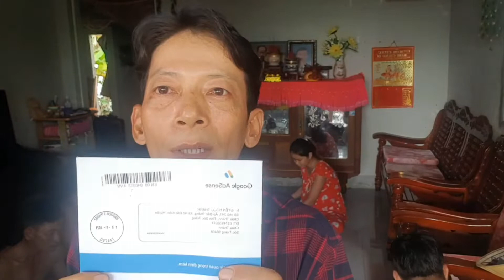P64 Chia Sẻ Niềm Vui Khi Nhận Được Mã Pin Từ Google Adsense / Thanh Vlog NT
Thanh xin chào cả nhà.
Hôm nay Thanh rất vui khi nhận được mã pin từ google Adsense gửi.
Thanh huy vọng cả nhà tiếp tục ủng hộ để Thanh có động lực tiếp tục ra video hay hơn nữa.
Một lần nữa Thanh xin chân thành cảm ơn Cô chú Anh Chị Em Và Các Bạn.

Học hỏi và chia sẽ tv, video về nội dung cuộc sống thực, người dân nông thôn
- Cuộc sống công nhân
 - Săn bắt
- Ẩm thực
- Chân nuôi
- Chia sẽ kinh nghiệm nông nghiệp

 Học hỏi chia sẽ tv, xin chân thành cám ơn tất cả các Anh, Chị, Em, cô chú, và các bạn đã like 👍